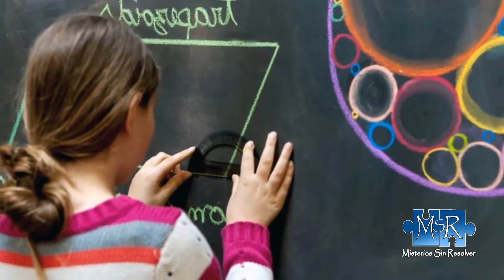Warum verbietet die Tech Elite Ihren Kindern die Nutzung elektronischer Geräte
Quelle werden die Kinder der "Tech-Elite" von der Technologie ferngehalten werden, während in den meisten Ländern der Welt angestrebt wird, diese so früh wie möglich in das Bildungssystem zu integrieren?